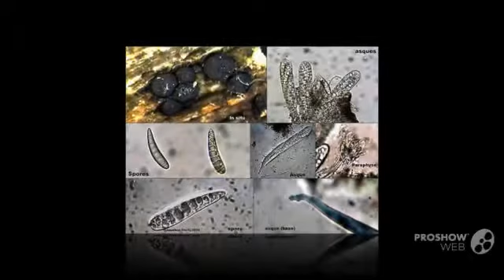Patellaria - fungi kingdom